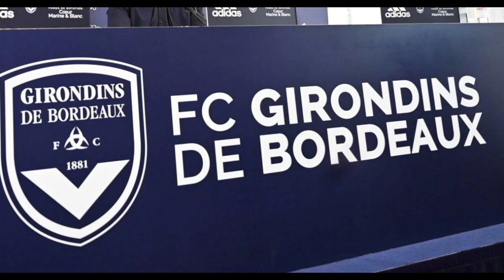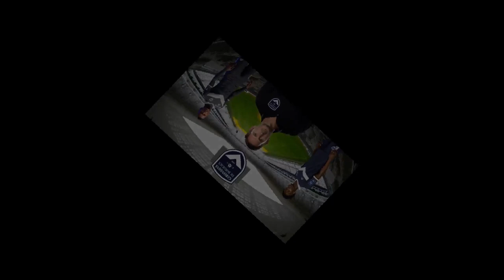The Champions League Final - Girondins de Bordeaux - Career Mode - S05E34 - FIFA 23